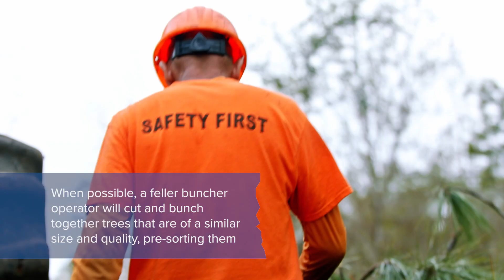What does a Feller Buncher Operator do in logging?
What does a feller buncher operator do in logging and what does it take to become one? Meet Chuck Owens, who is taking us along on to a logging site to show what a day in the life of a feller buncher is like. See what it looks like inside the cab and hear from Chuck about what the work is like. You'll also learn what educational requirements there are to operate this heavy machinery in the forest.